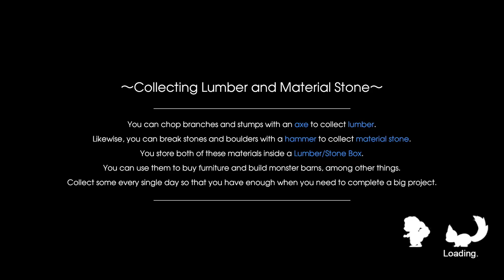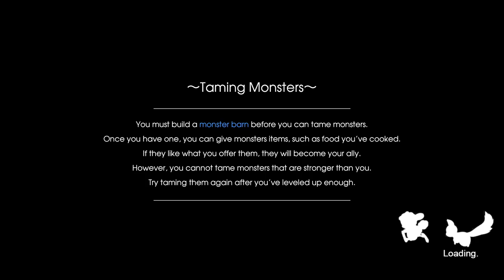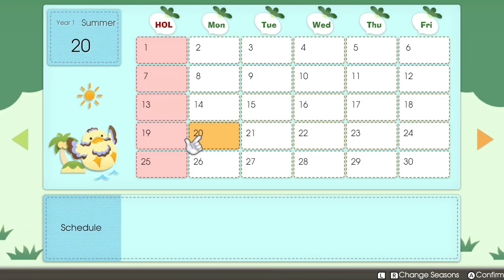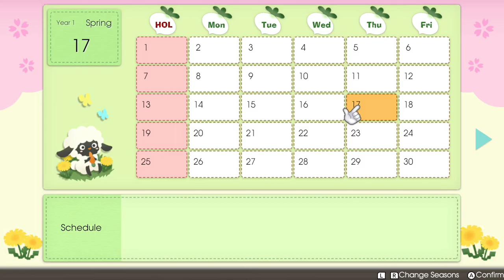[1] Let's Play Rune Factory 5 | A New Heroine Enters the Scene!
Blind playthrough of Rune Factory 5 on the SWITCH!

Description |
Our story takes place in Rigbarth, a scenic town located in the Kingdom of Norad. After the protagonist loses their memories, they join the peacekeeping organization known as SEED and complete many missions in their name. This protagonist can be either male or female—the choice is up to you!
Plot |
In the sleepy border town of Rigbarth, mysterious events are unfolding, affecting the runes that govern the balance between humanity and nature...

As the newest ranger for the peacekeeping organization, SEED, protect the frontier town by rounding up rowdy monsters with your official SEED-issued spell seal. When not on a mission, work with the people of Rigbarth to help the town flourish through farming, festivals, and friendships!

As the balance of peace begins to shift, however, it comes time to prove yourself. Team up with townsfolk and embark on a grand adventure to unravel the mystery befalling the land, embracing your inner-power to halt the descent into chaos.

Fast-paced action RPG combat
Venture into the vast, vibrant wilderness with friends from Rigbarth by your side to unlock powerful and stylish link attacks that encourage teamwork and strategy.

Fantasy farming taken to new heights
Tame monsters to serve as your helpful farmhands as you grow a wide variety of crops on the backs of dragons!

Relax in your new home
Take time out of your adventure to enjoy the gentler pace of town life. Compete in cooking, crafting, and fishing contests or invite your sweetheart to join you for stargazing during one of Rigbarth’s many seasonal festivals.

Find your special someone
Forge friendships and get to know the eligible marriage candidates of Rigbarth by completing their unique storyline. Fall in love, pop the question and even start a family!